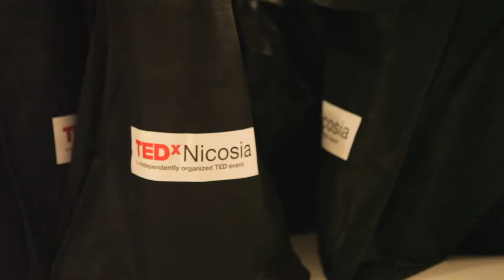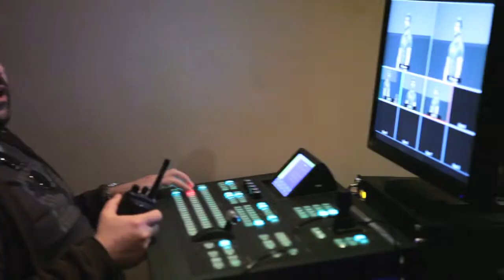TEDxNicosia Behind the scenes at Pallas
TEDxNicosia is an event licensed by TED, organized and curated by Marina Theodotou.
Director: Maria Stylianou
Cinematography & Editing: Christiana Charalambous
Motion Graphics: Maria Savva on behalf of Zedem Media